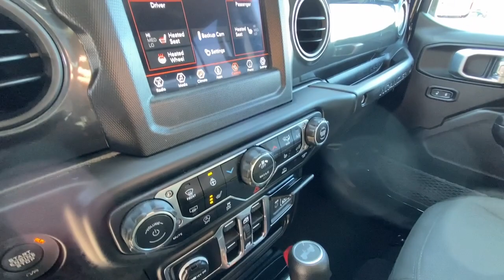2023 Jeep Wrangler Sport Altitude WI Hudson, Baldwin, Woodbury, Cottage Grove, New Richmond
Pre-Owned 2023 Jeep Wrangler Sport Altitude available at Luther Hudson Chrysler located in 1200 Carmichael Rd S, Hudson, WI, 54016. Servicing the Hudson, Baldwin, Woodbury, Cottage Grove, New Richmond area.

You will be amazed by this   2023  Jeep Wrangler.  Designed to reflect your unique spirit, the Wrangler brings solid power, efficiency, safety, and rugged innovation to all your adventures. These are just some of the great options this vehicle comes with: Back-Up Camera, Keyless Start, 4 Cylinder Engine, Four Wheel Drive, Fog Lamps, Aluminum Wheels, Steering Wheel Audio Controls, Bluetooth® Connection, Heated Front Seat(s), Stability Control. There's nothing like that feeling of wind-in-your-hair freedom. Get into the Wrangler today.